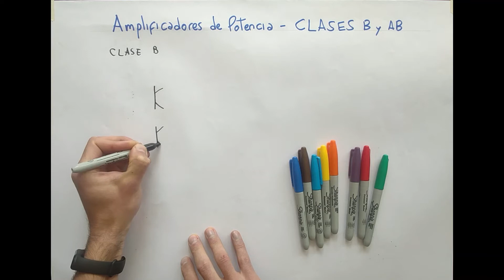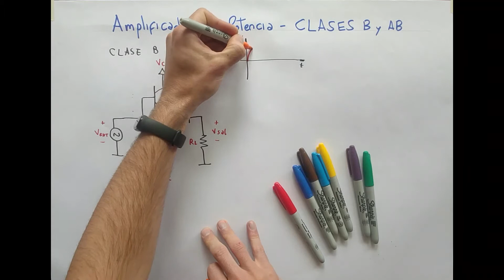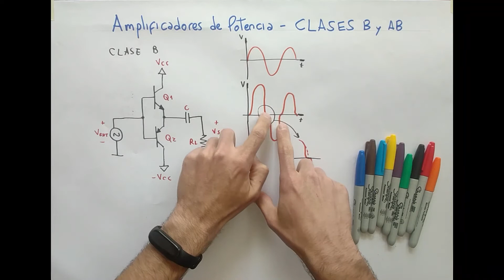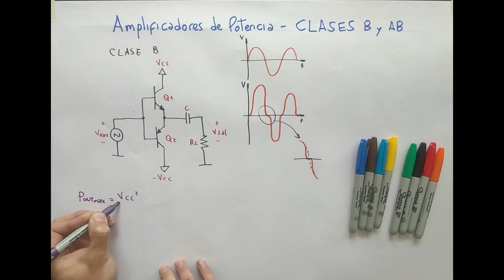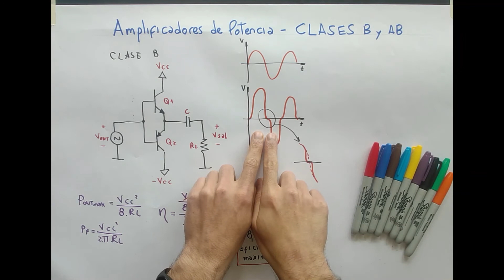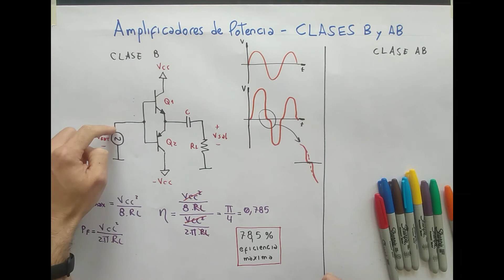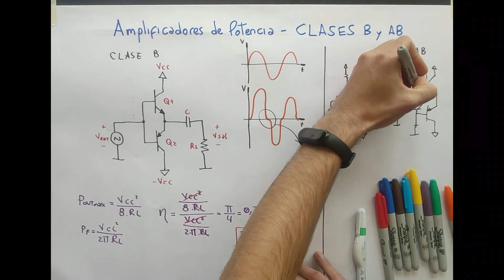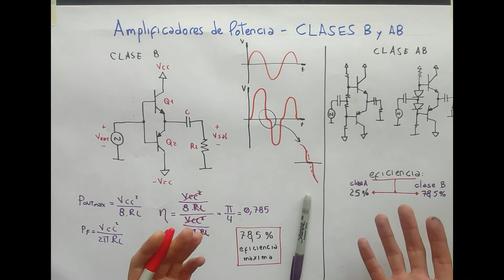Clase Online #022 | Amplificadores Clase B y AB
Clase Online #022
Amplificadores de Potencioa
CLASE B y AB